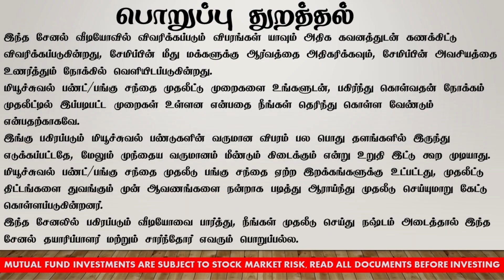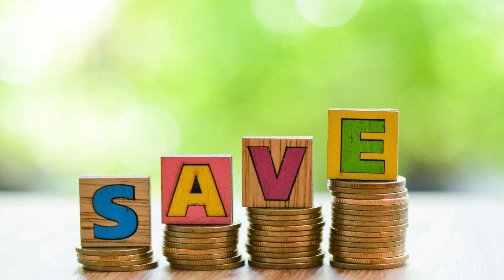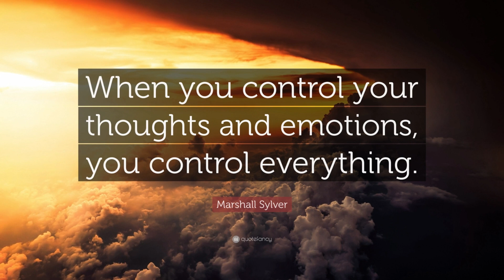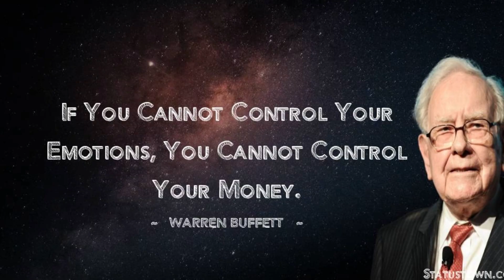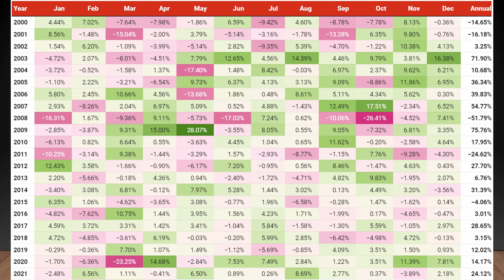இளம் முதலீட்டாளர்கள் மியூச்சுவல் ஃபண்டுகளில் முதலீடு செய்வதன் மூலம் கோடீஸ்வரராக முடியுமா?